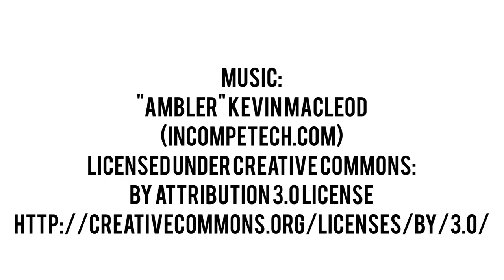Ice Cream Volcano Dessert Idea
A fun and super simple ice cream dessert idea that kids are sure to love!